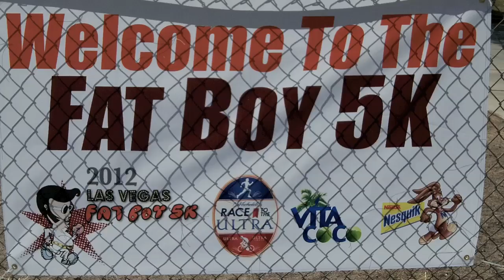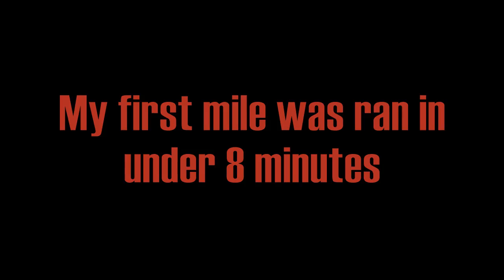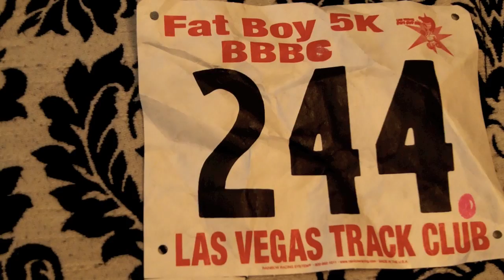Fat Lightning (My first 5k)